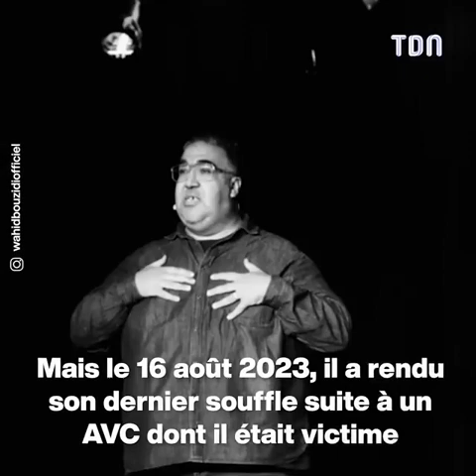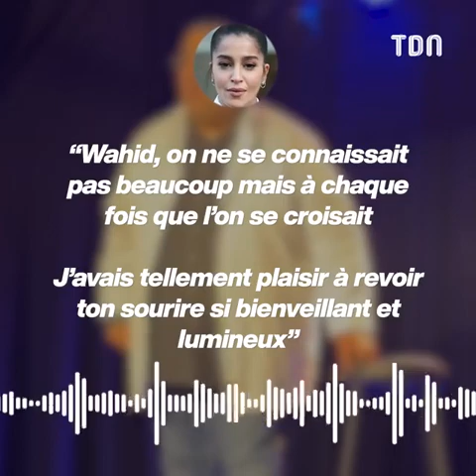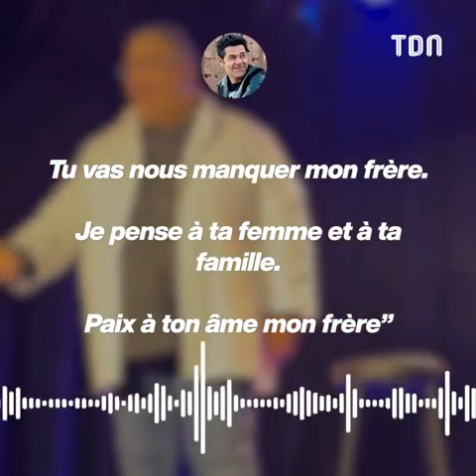Qui était Wahid Bazoudi ?